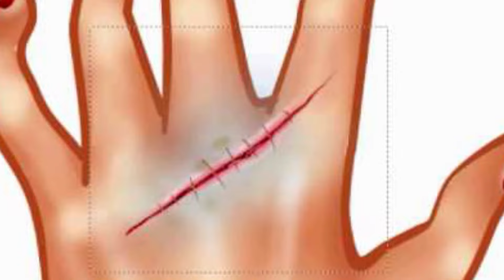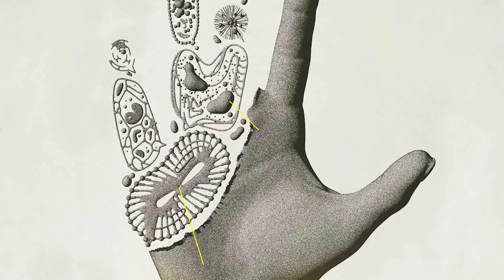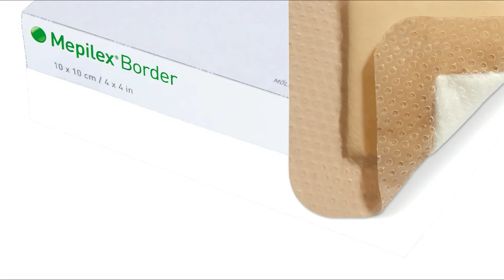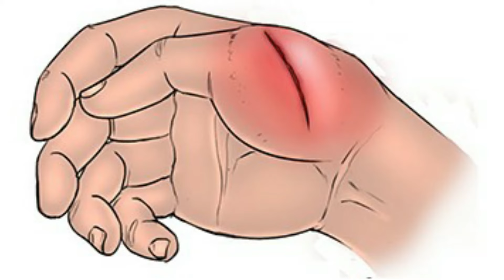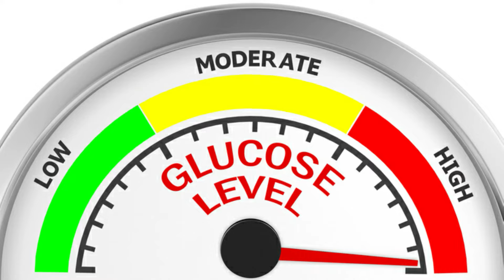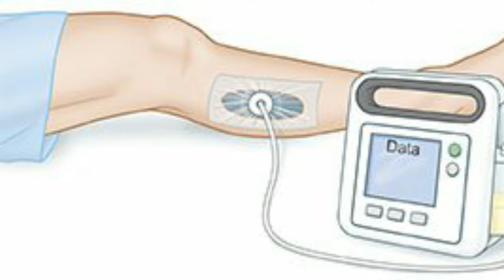Lunas at Gamot sa SUGAT na MATAGAL GUMALING |Posibleng dahilan o SAKIT sa hindi gumagaling ang SUGAT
Ano ang ibig sabihin kapag ang sugat ay wamatagl o hindi gumagaling? Paano mapapabilis ang pag galig ng mga sugat? Ating alamin!